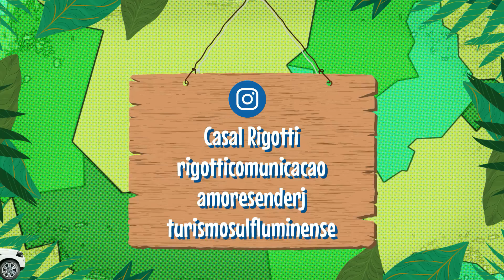ILHABELA E UBATUBA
Neste vídeo mostramos um pouquinho do que curtimos em Ilhabela e Ubatuba pós carnaval!